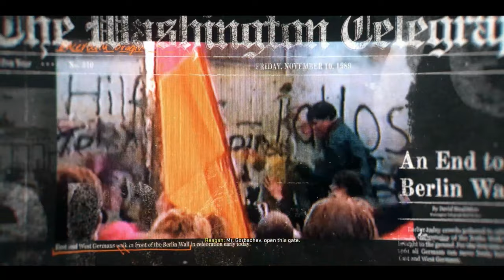Call of Duty Black Ops 6 Campaign Walkthrough Part 1 - Intro ( FULL GAME )